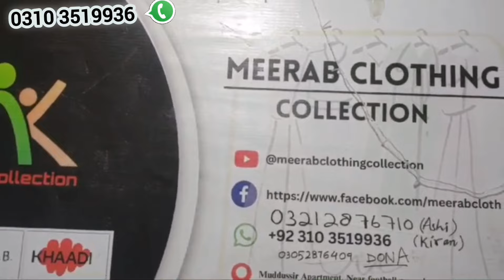11.11 Special Offer| Original Branded Ladies Suit| Karachi Marketl Alkaram, Nishat, Khaadi, GulAhmed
Assalam-O-Alaikum,
Get ready to score the best deals of the season! In this video, we're counting down the BIGGEST 11.11 ladies' fashion steals you won't want to miss! From trendy clothing to must-have accessories, we've got you covered with the most stylish and affordable finds. Whether you're looking to refresh your wardrobe or treat yourself to something new, this video is for you! So, sit back, relax, and get ready to shop 'til you drop!

11.11 Special Offer| Original Branded Ladies Suit| Karachi Marketl Alkaram, Nishat, Khaadi, GulAhmed

Address: Punjab Colony Clifton near football ground.

Your Quires:
Fashion Deals
karachi wholesale cloth market
lawn summer collection
saima shopping mall
online fashion store
Discounted Clothing
Seasonal Sales
Shopping Event
Fashion Offers
Women's Accessories
original branded ladies suits
Ladies Apparel
easy online shopping
Trending Styles
Best Deals
wholesale brands
Online Fashion
Branded Ladies
khaadi
Al Imran fabrics sale
branded suits wholeSuits
branded suits ladies wholesale in karachi
karachi wholesale market ladies suit
Pakistani suits wholesale in Pakistan Pakistani designer suits wholesale
branded surplus cloth wholesale
100% original branded cloth wholesale designer cloth wholesale supplier
party wear dresses with price